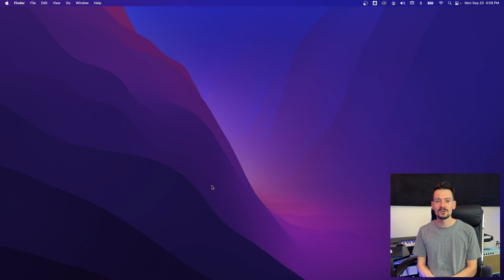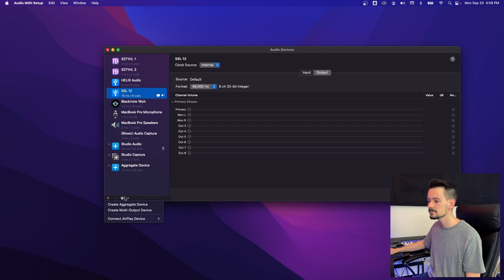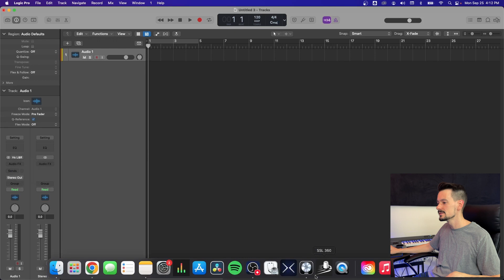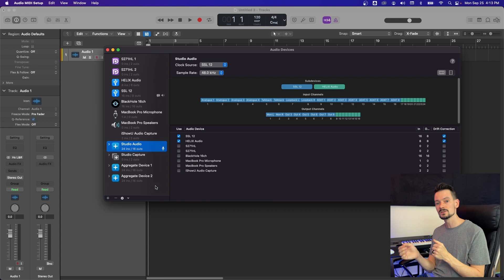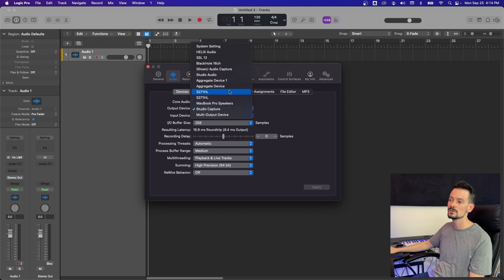Combine Inputs From MULTIPLE Interfaces | Aggregate Device Setup Tutorial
- In this video, I show how to set up an aggregate device that allows multitrack recording from an interface and Line 6 Helix simultaneously. This will essentially make one big audio device that can record a ton of channels at the same time, perfect for getting all of the audio devices in your room working in the same environment. This is not limited to the devices I use either, this can be done with any combination of interfaces, helixes, or anything else that has interface capabilities.

🎛 All of my gear for my studio, content creation and more:

In addition to the input configuration, I show two different ways to set your output device. The first is using the aggregate device as your output, this will add all the outputs consecutively. In other words, my SSL is assigned to outputs 1-8 and then the helix is added after at 9-16. This will allow you to use the outputs independently, perfect for having multiple, separate headphone mixes. The other option is to use a multi-output device which will take your main stereo output (1&2) and send that to all your devices. This is what I use personally because it's either just me in my room or people who want to share the same mix. I also have the multi-output device sending audio to OBS for my screen capture, let me know if this topic specifically interests you.

Contents Of Video:
00:00 - Intro
00:36 - Input Setup
02:36 - Output Setup
04:16 - Outro